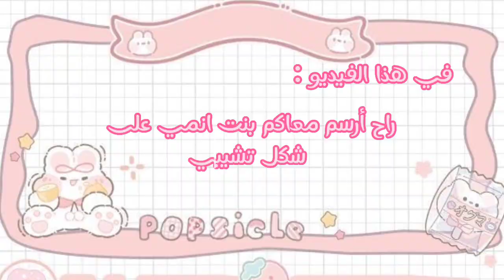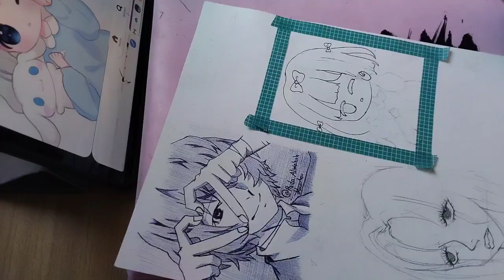رسمت بنت انمي كيوت😊||✨شوفو النتيجة كيف طلعت✨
رسمت بنت انمي كيوت شوفو كيف طلعت النتيجة

برنامج المونتاج:cup cut